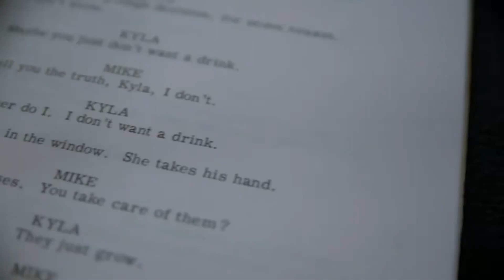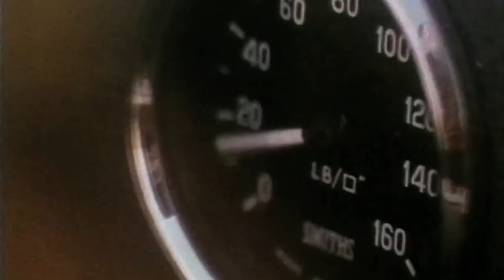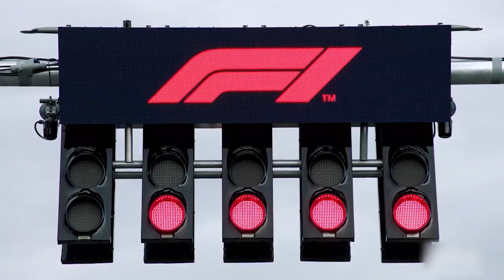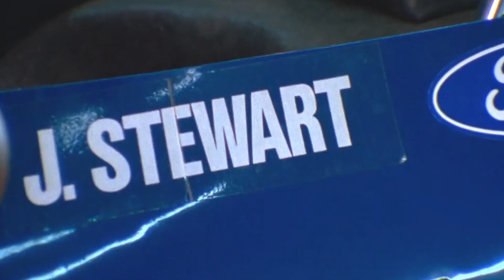Unlock the Thrills: The 10 Ultimate Formula 1 Documentaries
If you're a fan of Formula 1 racing, then you'll love our selection of 10 Formula 1 documentaries! These films are filled with action, excitement, and heart-pumping races.

Discover the secrets of Formula 1 racing in our selection of documentaries. From the mechanics of the race cars to the psychology of the drivers, these films will give you a unique perspective on the world of Formula 1 racing. Watch and learn as you join the race to the top of the Formula 1 world!

Whether you're a die-hard Formula 1 fan or just curious about motorsports, there are plenty of documentaries available to give you an in-depth look into the world of F1 racing.

From the intense rivalries to the technology behind the cars, these documentaries offer an inside perspective on one of the most exciting sports in the world. Here, we'll go over the top ten F1 documentaries you need to watch.